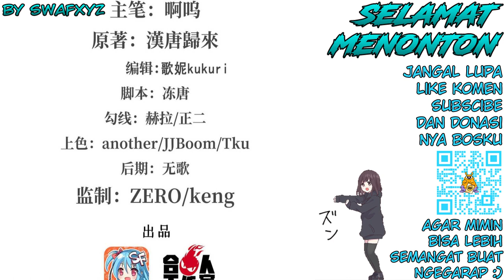The Blood Princess and The Knight Chapter 154 Bahasa Indonesia - Dua Raja Ksatria?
The Blood Princess and The Knight Chapter 154 Bahasa Indonesia - Dua Raja Ksatria? - Kejahatan Briliant Knight bagian 6

Apakah Wo ge dan Briliant Knight akan kembali kejalan yang benar?
Bagaimana situasi saat Ji Bai melawan Wo ge?

Transletor : Swafxyz
Typesetter : Swafxyz
Raw edit : Swafxyz
Edit video : Swafxyz

Alternative : 血姬与骑士
Author : Han Tang Gui Lai
Artist : 啊呜
Genre : Action, Adventure, Fantasy, Gender Bender, Vampire
Sinopsis